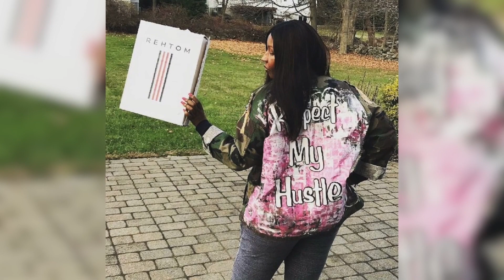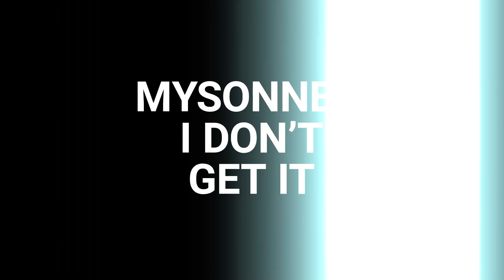Role Models: What’s Real & What’s Not I Street Politicians hosted by Tamika D. Mallory and Mysonne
Tamika and Mysonne uncover how those in the spotlight deal with what’s real and what’s not. Our hosts reveal the major misconceptions about those within the movement.
The current President of Just Leadership USA, DeAnna Hoskins, also joins this powerful episode

Tamika D. Mallory